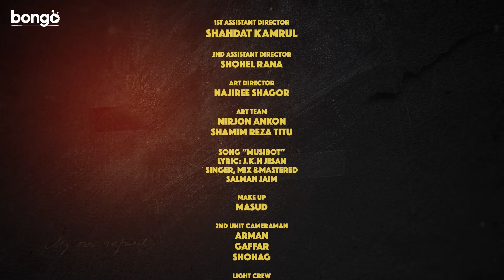Musibot Reloaded -Ep 14 | Drama Series 2023 | Tamim, Pavel, Sarika Sabah, Tania Brishty | Emel Haque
Presenting Bongo Original Series 2023 "Musibot Reloaded -Episode 14 | মুসিবত রিলোডেড পর্ব - ১৪" directed by Emel Haque and starring Saidur Rahman Pavel, Tamim Mridha, Sarika Sabah, Tania Brishty, Hasnat Ripon, Intekhab Dinar, Shahidul Alam Sachchu, Jannat, Sadia Tanjin, Samanta Parveg and more.

দেখছেন সারিকা সাবাহ, তানিয়া বৃষ্টি, সাইদুর রহমান পাভেল ও তামিম মৃধা অভিনীত দারুণ মজার ধারাবাহিক নাটক "মুসিবত রিলোডেড", নাটকটি পরিচালনা করেছেন ইমেল হক।

Screenplay: Emel Haque
Scriptwriter: Lincon Islam, Maruf Rehman
Director: Emel Haque

Lead Actor: Saidur Rahman Pavel, Tamim Mridha
Lead Actress: Sarika Sabah, Tania Brishty
Supporting Actor: Hasnat Ripon, Intekhab Dinar, Shahidul Alam Sachchu
Supporting Actress: Jannat, Sadia Tanjin, Samanta Parveg
Art Director: Najiree Shagor
Assistant Director: Biplob Yousuf
Chief Assistant Director: Shahadat Kamrul
Lyricist: J K H Jesan
Music Director: Salman Jaim
Video Effects: B M Nazrul
Production Manager: Mohammad Ali
Singer: Salman Jaim